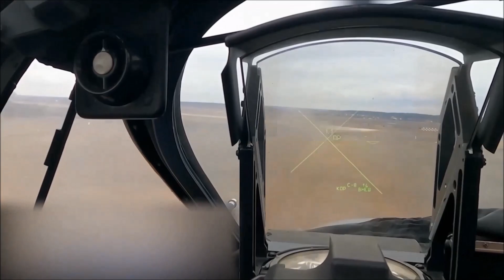Multinational SOF Conduct Helicopter Sniper Training During Hellenic SOFEX ORION 23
Apr. 28, 2023 - Special operations forces from Greece, Bulgaria, Montenegro, North Macedonia and the U.S. practice sniper rifle marksmanship aboard an airborne Hellenic UH-H1 Iroquois “Huey” helicopter during Hellenic SOFEX ORION 23 near Megara, Greece.
Cooperation between SOCEUR and special forces from NATO ally and partner nations cultivates enduring interoperability and strengthens international stability in an ever-evolving security environment.

Film Credits
Staff Sgt. Jacob Dunlap